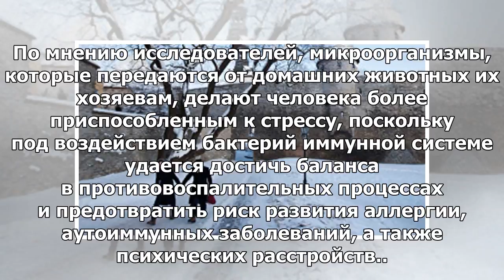Неожиданное преимущество домашних животных называется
МОСКВА, 1 мая — РИА Новости. Жизнь в городской среде без домашнего животного может сказаться на псих...